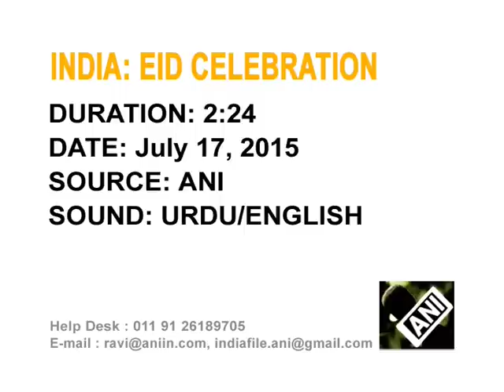India's Bohra Muslims celebrate Eid-al-Fitr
Marking the end of holy month of Ramadan, India's Dawoodi Bohra Muslim community celebrates Eid-al-Fitr.